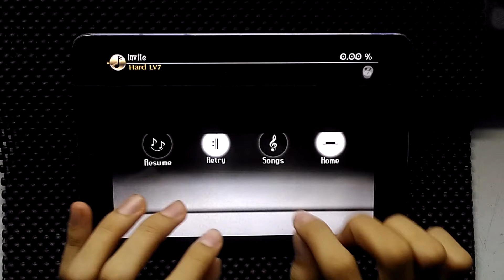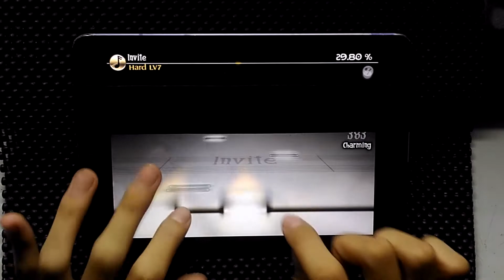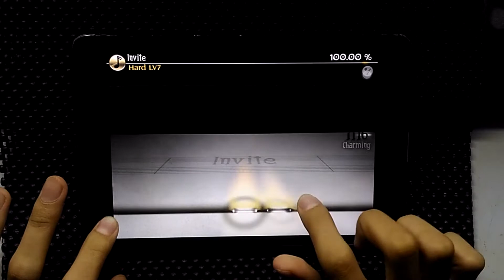[Limited Fanmade] [Deemo] - citanLu Lv.9 100.00 % AC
***Don't ask me, I don't know anything, I only made chart***
Song : citanLu
Artist : Ice
Level : 9
Max Combo : 1116
Charter & Player : Tar1412